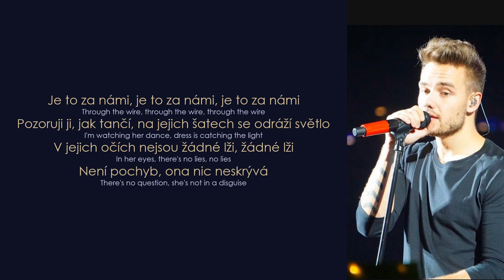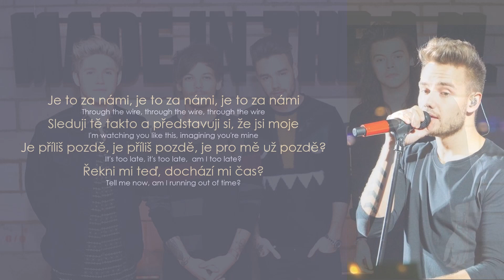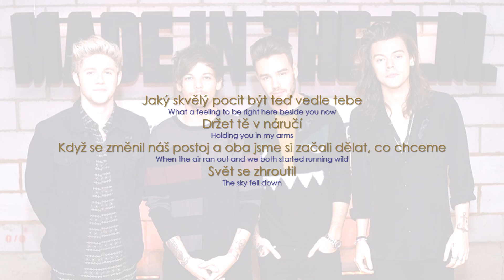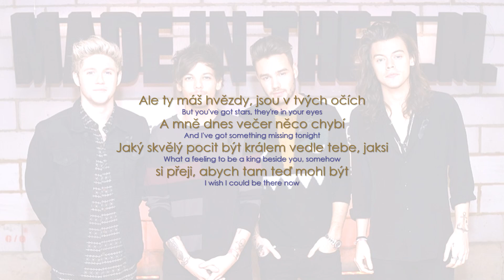One Direction – What a Feeling (Lyrics / CZ překlad)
One Direction - What a Feeling
Zajímavosti ⬇️⬇️⬇️

Album Made in The A.M. vydané 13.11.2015

* through the wire = ukončená/zvládnutá těžká životní událost
* run wild = chovat se tak, jak člověk chce, aniž by byl někým ovlivňován/kontrolován
* air = způsob chování člověka, vnější postoj člověka nebo způsob chování k ostatním
* sky fall down = bezdůvodné nebo absurdní přesvědčení, že hrozí katastrofické následky